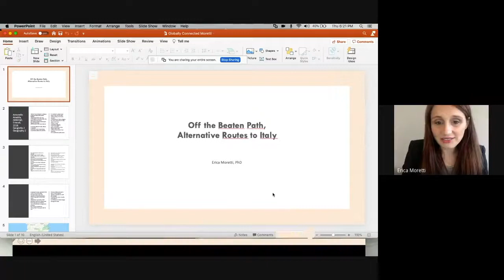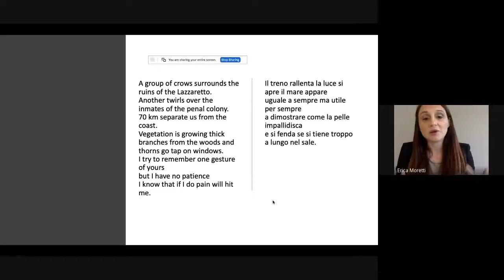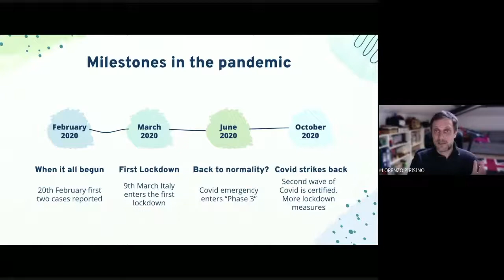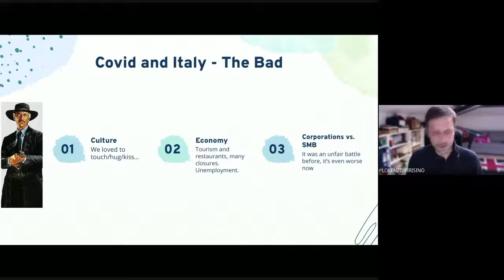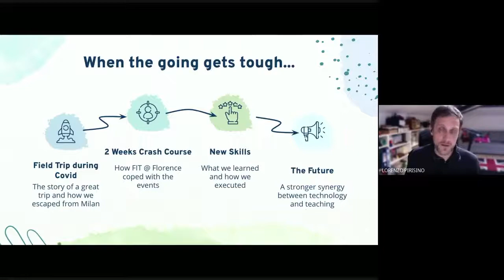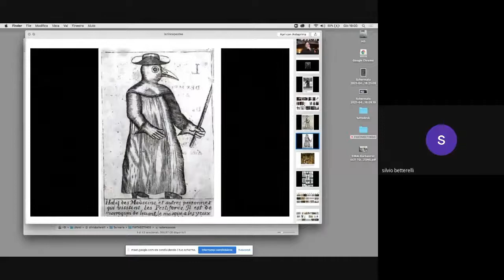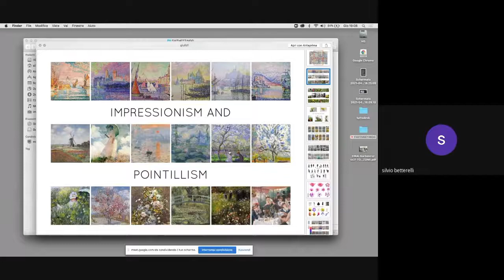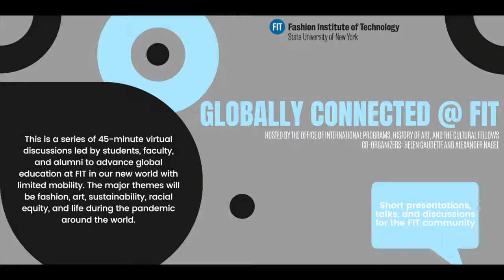Globally Connected: Beautiful Italy Now Next: Alternative Ways of Teaching, Fashion and Travel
Travel has long been a favorite social activity of people around the world. The last year has altered dramatically the way we travel and broadly connect with different cultures. But COVID has brought opportunities as well as challenges. In 2020 and 2021, three professors teaching about, in and from Italy have found creative ways to address aspects of creative travels, fashion and business, offline and online. In this conversation, Silvio Betterelli (FIT Milan), Erica Moretti (FIT New York), and Lorenzo Pirisino (FIT Florence and Polimoda) will introduce their work and also search for answers to questions: How will we have changed after the pandemic? How radically has Italy shifted towards sustainability? How can we connect to a culture, language, or more generally people from far away? The event will start with the reading of a poem, and is moderated by FIT Cultural Fellow Camila Quiroga.

This year's Globally Connected program is a series of 45-minute virtual discussions led by students, faculty, and alumni to advance global education at FIT in our new world with limited mobility. The major themes will be fashion, art, sustainability, racial equity, and life during the pandemic around the world.

Silvio Betterelli is a fashion designer in Milan where he opened his own label and atelier. After studying in Sardinia, Milan, and the UK, he received a residency research award from Les Ateliers de Paris and became the only Italian Finalist of the Tokyo Fashion Grand Prix. He was also awarded the “Who’s Next” prize of Vogue Italia. He won two prizes at the Mittelmoda international award in Gorizia, where he is now part of the Jury panel. Silvio is Senior Portfolio of Fashion Design at Politecnico for “FIT in Milan,” and chair at Nuova Accademia di belle arti (Naba). Since 2015 he is the Creative Head of 'Bio Ethical Sustainable Trends (B.E.S.T.) in Cittadellarte, and since 2020 head of product and design development of the Italian brand Borbonese.

Erica Moretti is an Assistant Professor of Italian at the Fashion Institute of Technology-SUNY. She received a Ph.D. in Italian Studies from Brown University and a diploma in American Studies from Smith College. Her research — rooted in biopolitics, gender and sexuality studies, and critical theory — focuses on pacifism, refugees and displacement, and humanitarianism in Modern Italy.

Born in Italy, Lorenzo Pirisino studied Economics and Japanese at Reading University in England and Japan. After graduation, Lorenzo returned to Italy and started working in the world of fashion, travelling extensively around the world. Holding positions in Export Management, Marketing, Retail Operations, Brand and Product Development, Lorenzo has worked for renowned fashion producers such as Ratti and Mitsubishi Fashion, as well as fashion and interiors retail brands such as The Bridge, RCR, Signoria di Firenze, Devon & Devon. Since 2015, Lorenzo has been teaching Fashion Business Management courses at FIT in Florence, and more recently with Polimoda, a fashion school in Florence.